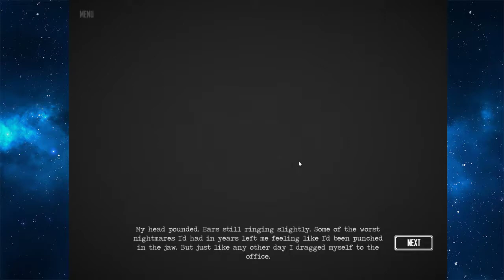The Monster Inside - The Banker PT.1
First video of this channel that is not a stream

Daily Stream of 1 Game From PS4 Collection OR Steam Library
At least one stream per day either during the morning, afternoon, or night
       For Morning Streams, around 10am est
       For Afternoon Streams around 2 pm est
       For Night Streams, the times will vary
My work schedule changes each week but there will always be a stream on Youtube
        Dont be afraid to ask when ill be on but i will try to keep to these scheduled times!
Also on the weekends, I'll be on Twitch Playing Multiplayer games